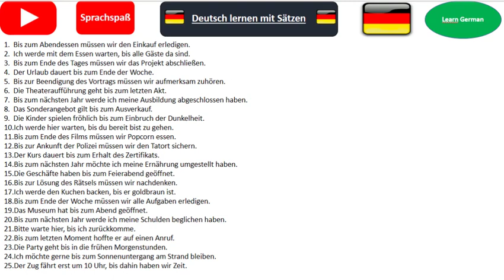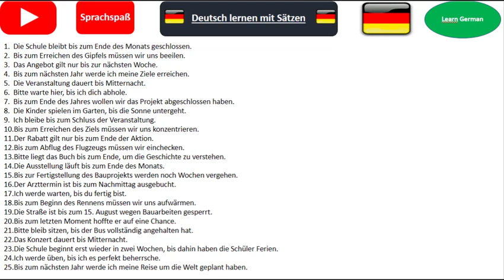Learn German| 50 SENTENCES with Konnektors "bis"